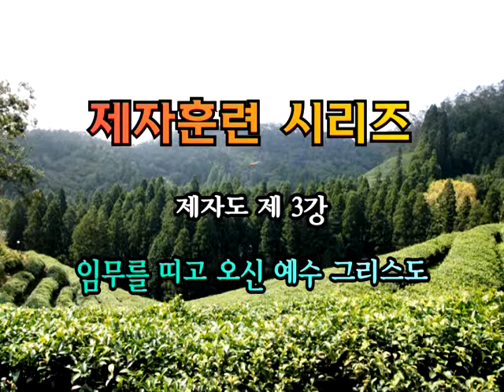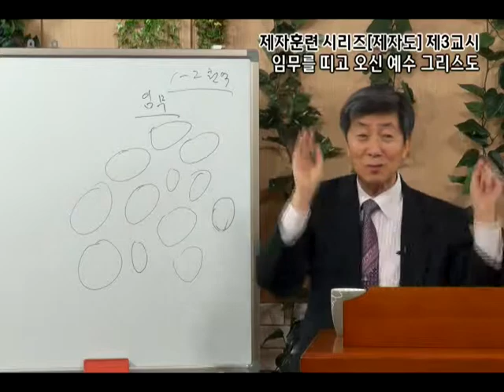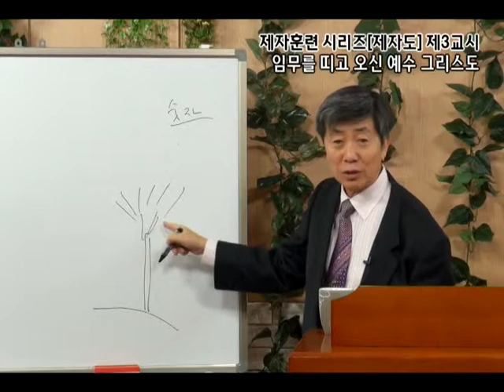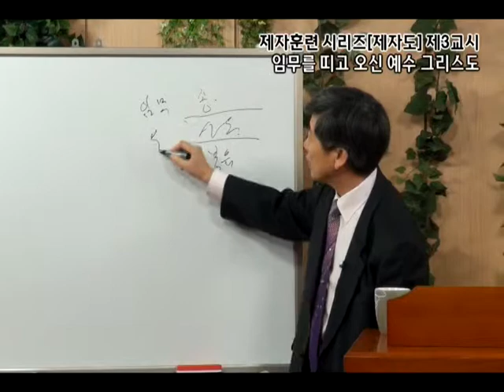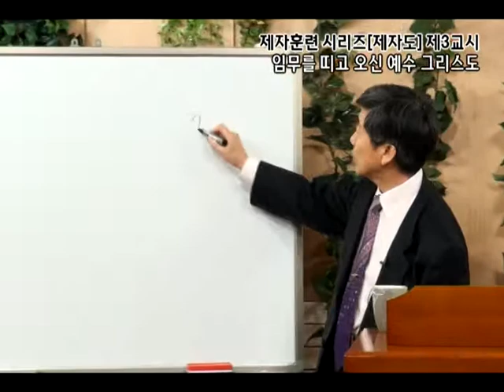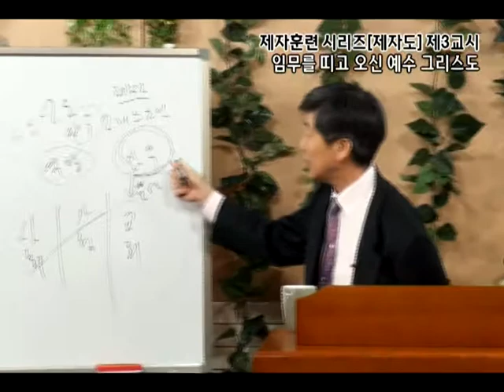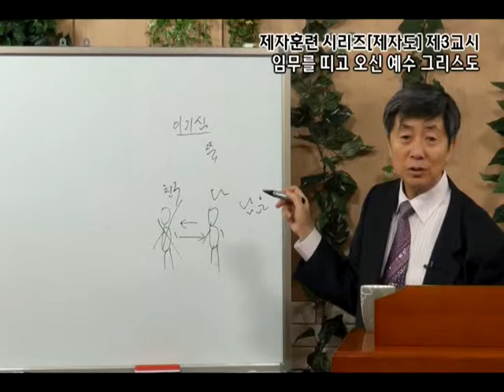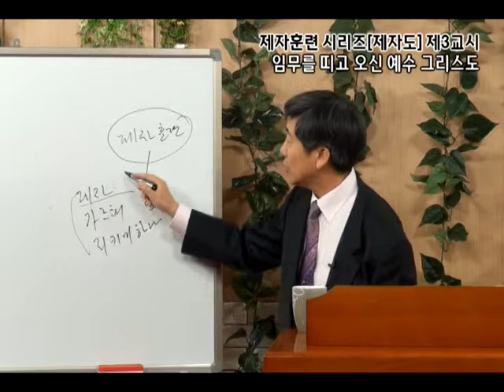GNTV 조성훈 - 제자도 3강 : 임무를 띠고 오신 예수 그리스도